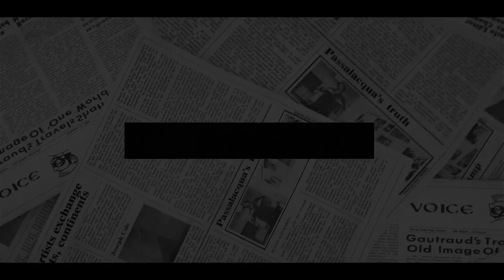‘STRIP HER TITLES NOW’! Public Madly THROW EGGS At Meghan As Using Title To Influence US.